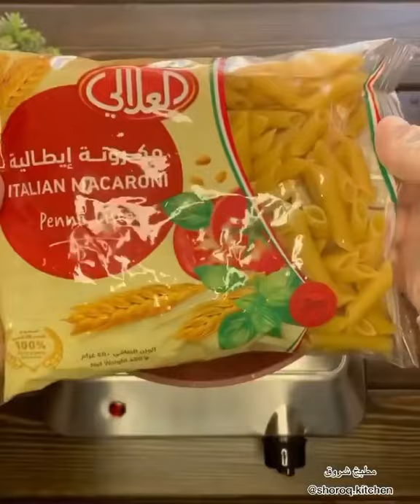الهبة الجديدة / اشترك بالقناة ليصلك الجديد من اسهل و اسرع الوصفات /